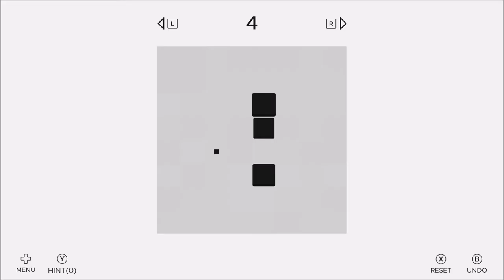ZHED - Gameplay Trailer - Nintendo Switch | AV8U